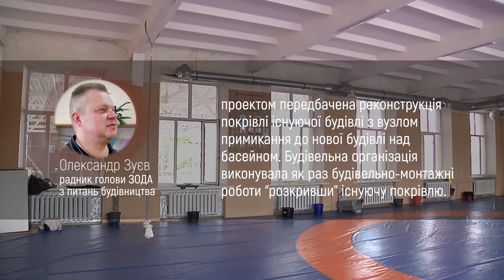У залі для тренувань Запорізької школи вищої спортивної майстерності протекла стеля | Новини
У запорізькій Школі вищої спортивної майстерності через протікання стелі у залі для тренувань борців вільного стиля та дзюдоїстів скасовані заняття спортсменів. Зіпсований ремонт приміщення, на який два роки тому витратили 400 тисяч грн з обласного бюджету.